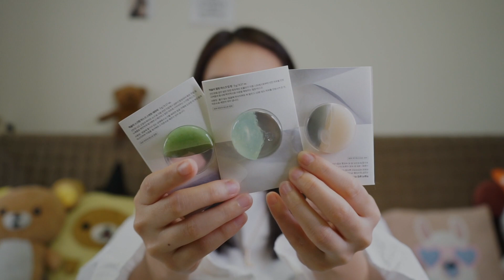韓國Huxley保養品使用心得分享｜Huxley Skincare Products Review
對Huxley一見鍾情之後經過朝夕相處又更喜歡了
這次分享的是我已經使用一陣子產品們:
- 仙人掌保濕深層潔顏霜
- 摩洛哥保濕沐浴露
- 摩洛哥保濕護膚乳
- 仙人掌極致平衡精華露
- 仙人掌極致抗氧乳霜
- 防曬乳
其他還沒用過的我會繼續搜集😜

FAQ
156cm/43-45kg
Sony A7II / Vlog Camera: Panasonic GF7

MUSIC
♪ Ryan Little - flew da coupe.